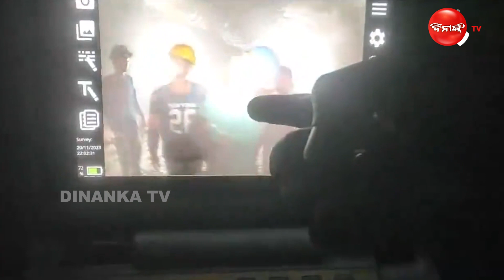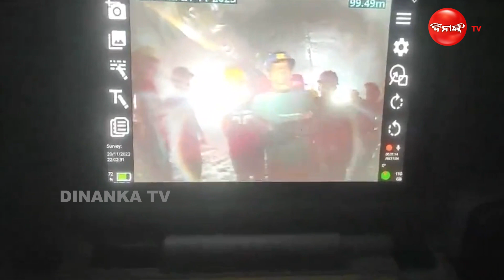୪୧ ଶ୍ରମିକଙ୍କୁ କାଢ଼ିବ ଓଡ଼ିଶା ଅଗର୍ ମେସିନ୍ || Dinanka Tv || Tunnel Rescue